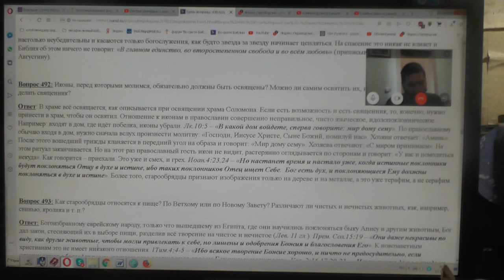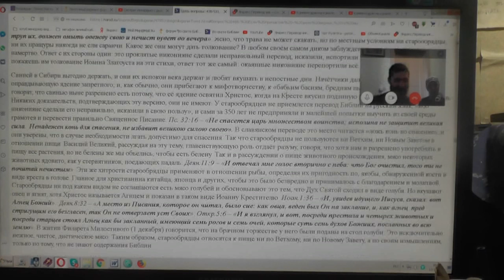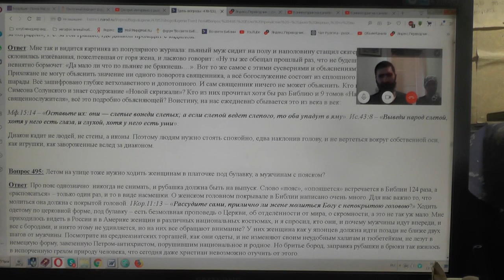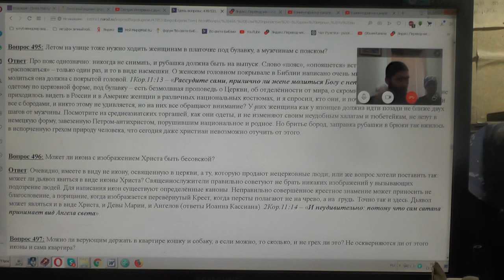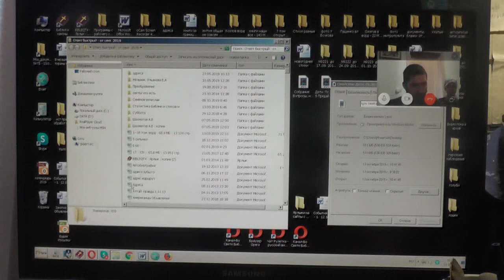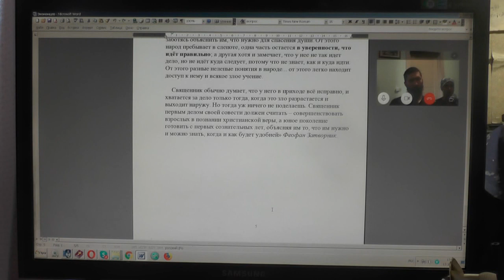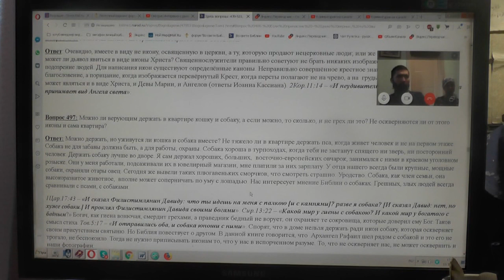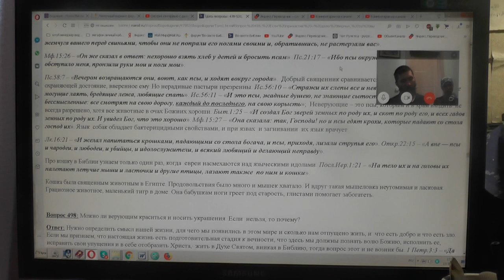3. Вячеслав Семёнов помогает озвучить вопросы и ответы с сайта "Во свете Библии" 13. 10. 2019